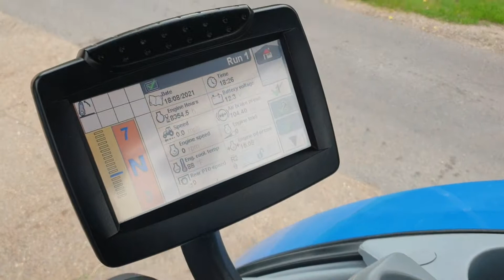New Holland T7030 Tractor - Test Drive Working Review | diggersandtractors.com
New Holland T7030 Tractor
💪 Power Command 19×6
📅 Year: 2009
⌛ Hours: 8354
✔️ Air Brakes
✔️ Front Suspension + Cab
✔️ Sidewinder II
✔️ Intelliview 3
✔️ 4 Electric Spools
✔️ Push out Hydraulic hitch
✔️ Air Con